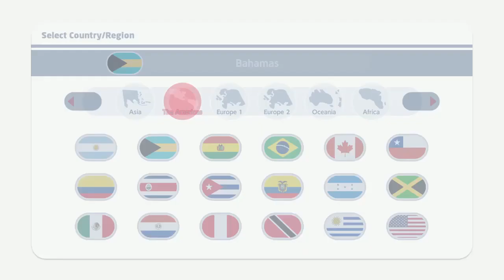MARIO & SONIC AT THE OLYMPIC GAMES TOKYO 2020 Mario + Sonic - Rugby Sevens & Boxing